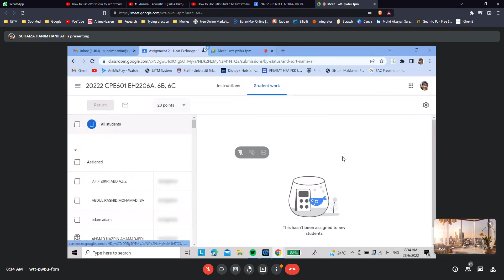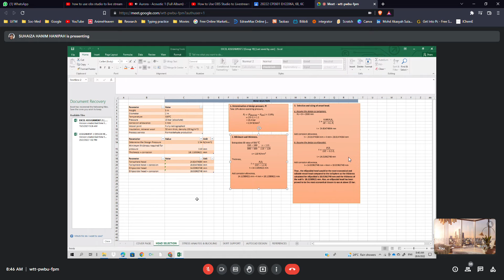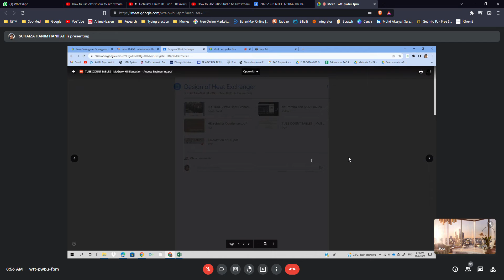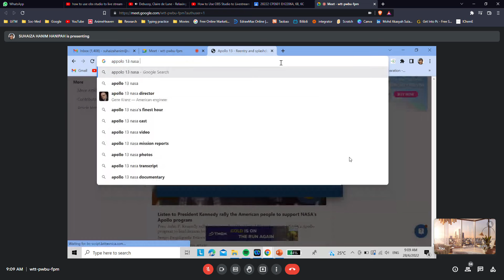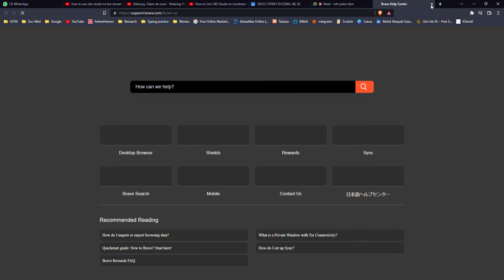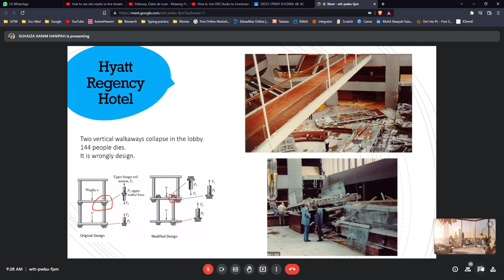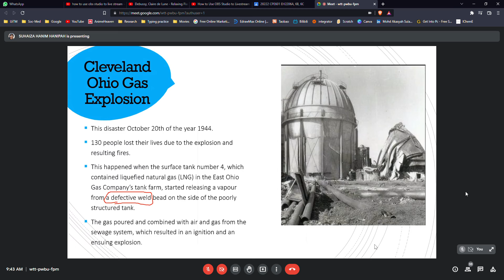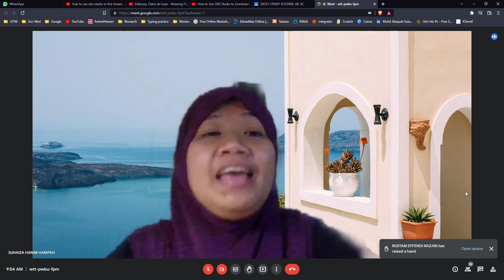CPE601 Week 12 Lecture